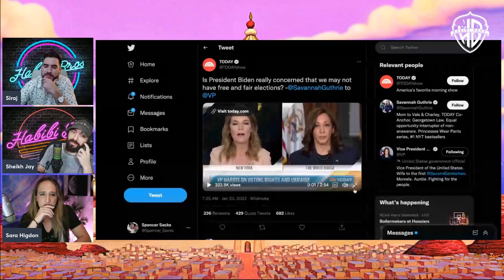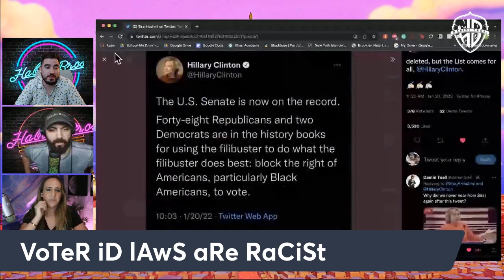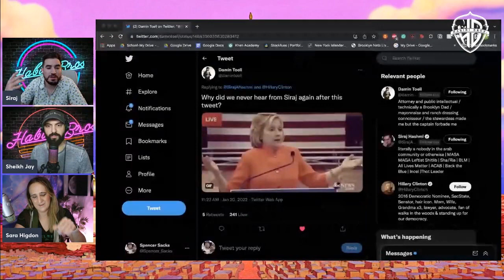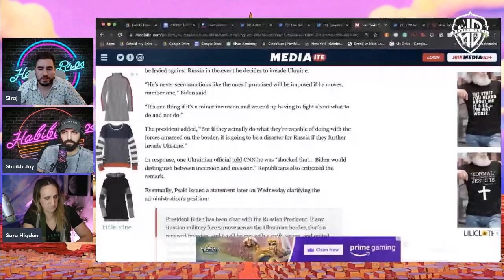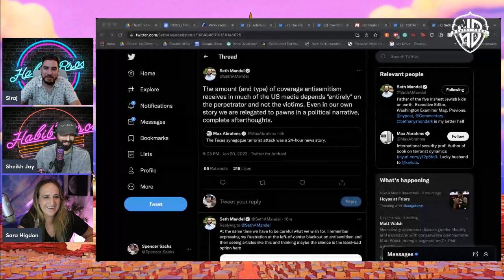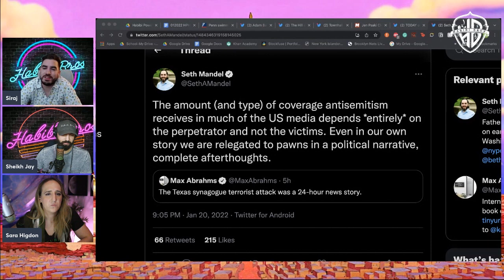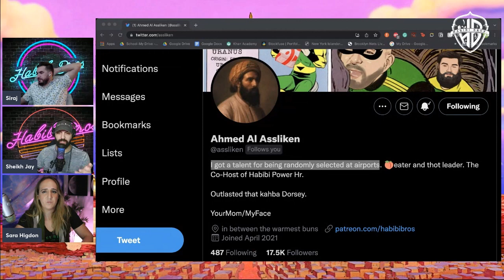Habibi Power Hour #105 - Special Guest: Sara Higdon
Siraj and Jay are joined by content creator Sara Higdon, host of "Transform to Freedom," to discuss some of the more pressing stories within the culture war and all the news of the week.

The Habibi Bros. is a collective of Siraj Hashmi & Mujahed Kobbe, who host "Habibi Power Hour," an irreverent political podcast for the independent-minded where speaking truth is essentially 100% the goal.